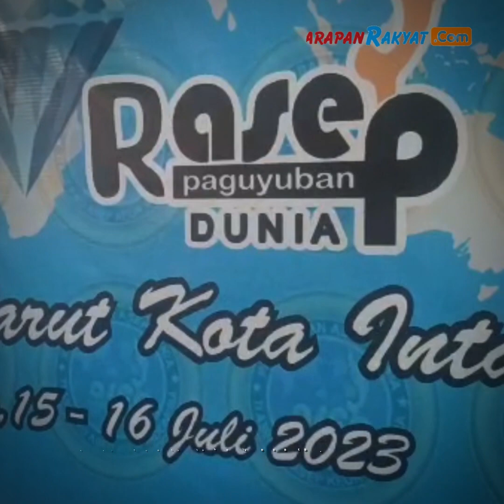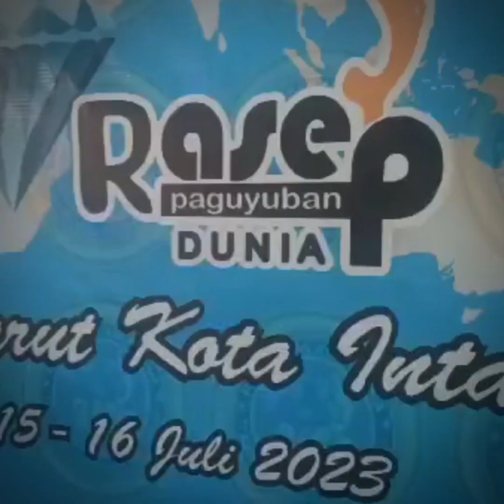Tinggal Menghitung Hari, Silaturahmi Asep Sedunia Siap Digelar di Garut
Silaturahmi Asep Sedunia yang akan diselenggarakan di Kabupaten Garut, Jawa Barat, tinggal menghitung hari.
Wakil Presiden Paguyuban Asep Dunia (PAD) Asep Zaelani memastikan agenda tersebut akan berlangsung pada 15-17 Juli 2023 sesuai dengan roundown acara. Dalam kegiatan tersebut, ibu-ibu Asep pun turut terlibat membantu teknis acara.

Wartawan : Pikpik
Editor : Samsul
VO : Rahma